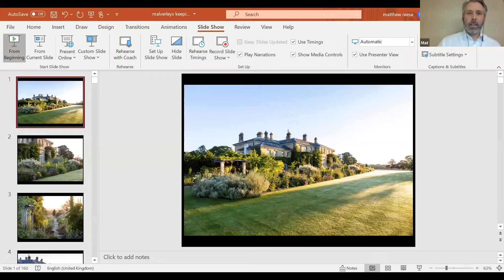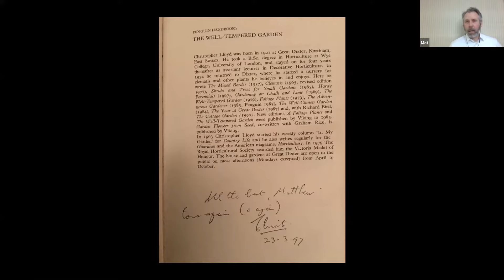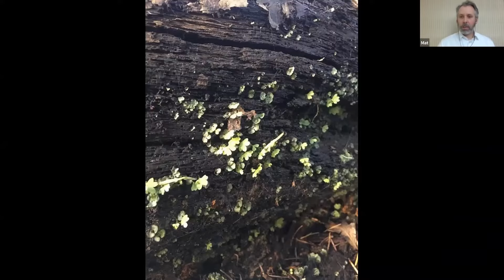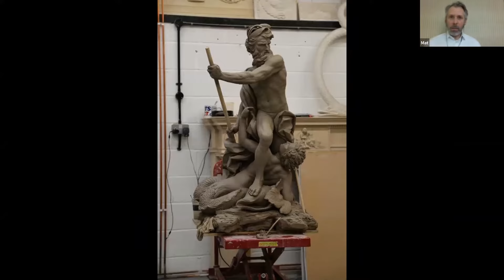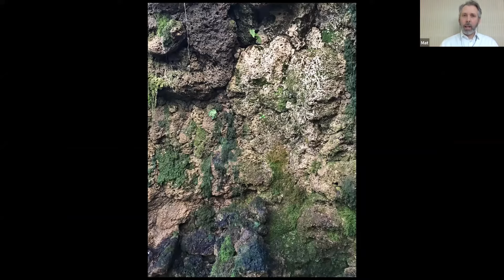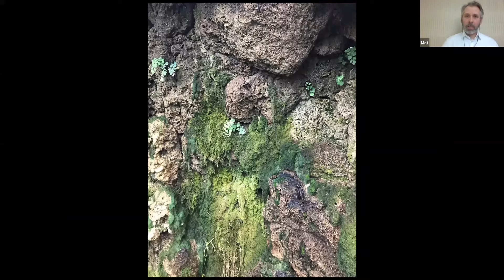Horticultural Lectures: Matthew Reese: Malverleys, Making and Maintaining an English Flower Garden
Malverleys is home to an English Flower Garden that has been created and developed over the last 10 years by head gardener Matthew Reese, together with the owners. Its classical design features complex and dynamic plantings, with York stone paths and yew hedging forming a framework of garden rooms, and deep borders that are home to mixed plantings. Reese introduces us to the experience of building a garden from scratch—laying out its design and plantings and then maintaining it to achieve a naturalistic effect.